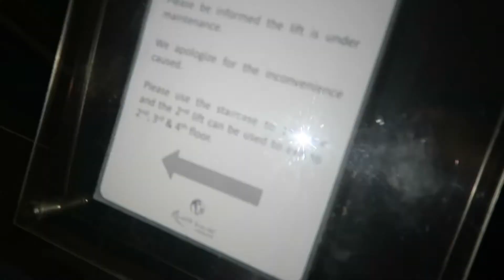BRITISH GUY BECOMES LUGGAGE | Langkawi, Malaysia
We arrive in Malaysia. We drink. My friend gets absolutely trolleyed. Get it? Luggage trolley? Trolleyed? Ge--nevermind.

Day 82